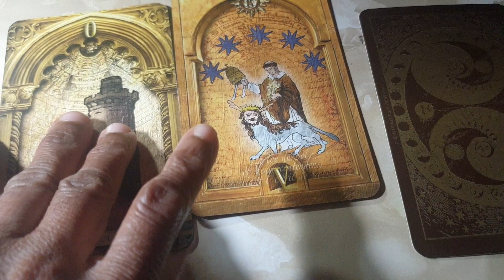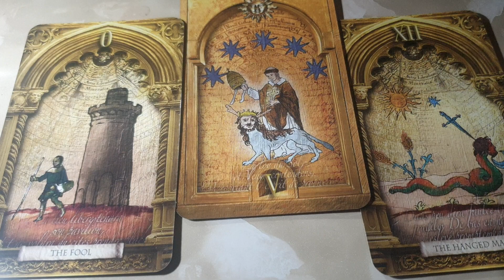Taurus ♉ Wealth...Abundance...in every aspect !! Daily Love Tarot Reading December 2020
Hi guys !

support